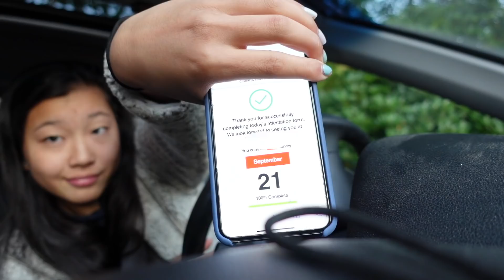LAST FIRST DAY OF HIGHSCHOOL... (first day of senior year vlog)